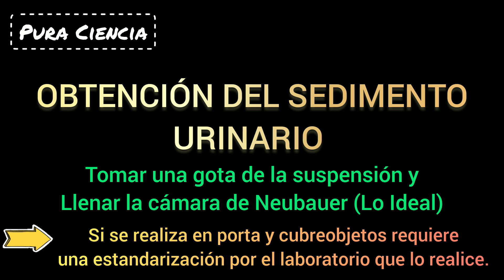OBTENCIÓN DE SEDIMENTO URINARIO|Pura Ciencia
uroanalisis sedimentourinario orina Cada laboratorio tiene sus variaciones del procedimiento que van desde la preparación del sedimento, el volumen, equipos utilizados, y la manera que se informan los resultados.